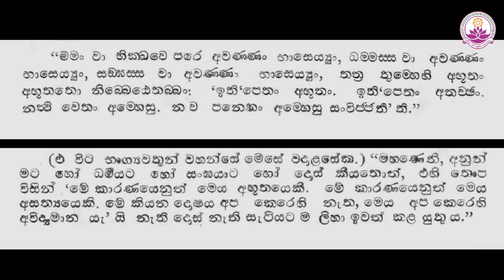සුජාතා සිටුදුව, සිදුහත් කුමරු අලලා පද හැදූ සිරිධම්ම හිමිට පිළිතුරු - Ven. Thapowanaye Rathana Thero